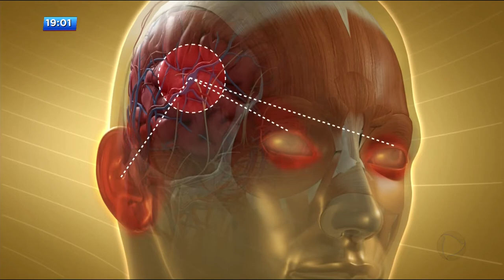CA - Menina que chora sangue passa por consulta - 09-03-2018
Ana Clara a menina que chora sangue passou fez mais uma consulta. Nossa equipe acompanhou.